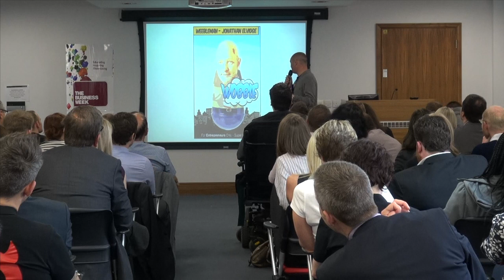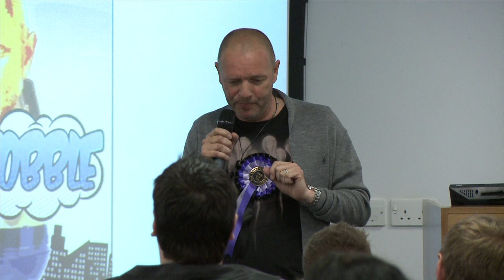Weebleman - Jonathan Elvidge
FEO is For Entrepreneurs Only. We are a group of like-minded local entrepreneurs who collectively turn over £3bn each year, seeking to help entrepreneurs in Hull & East Yorkshire create wealth and jobs.